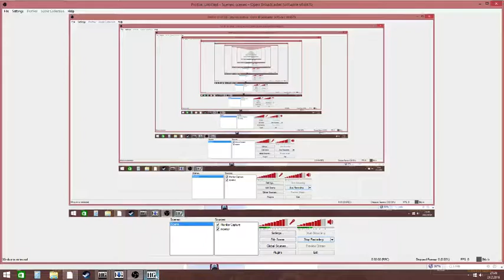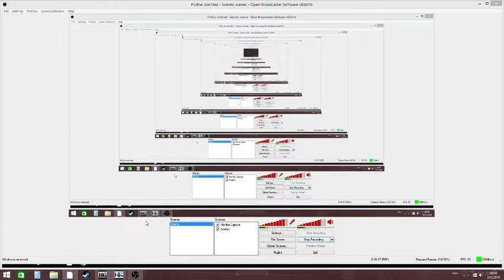M1919,,Heroes and generals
Having fun with the m1919 Browning, You can make it 2 shot in close range :D hope you enjoy the video